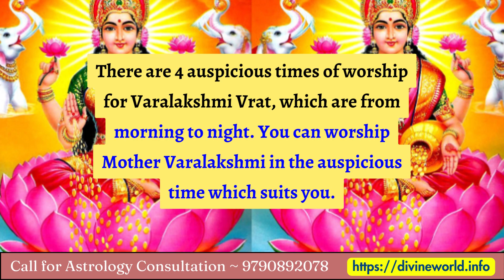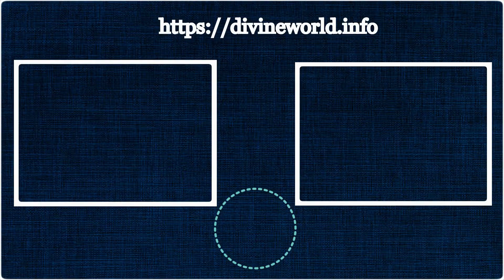2023 Varalakshmi Vrat Date, Puja Timing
2023 Varalakshmi Vrat Date, Puja Timing